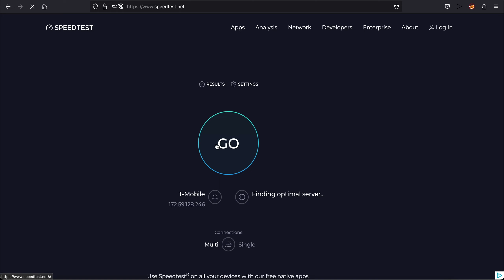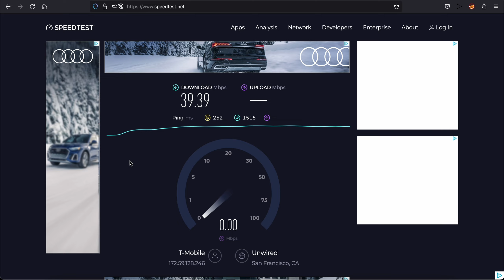5G 모바일 프록시 구매 미국 캘리포니아 40+ Mbit/초, 무제한 대역폭 | iProxy.online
판매자 연락처 (AMP 상점)